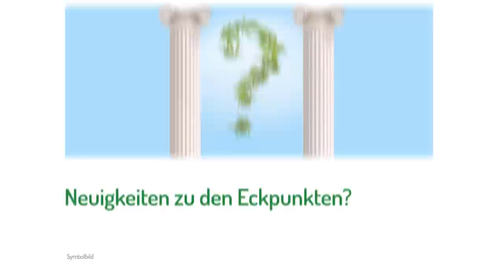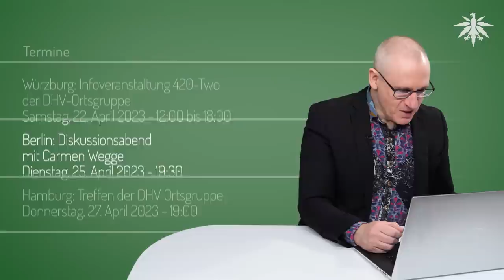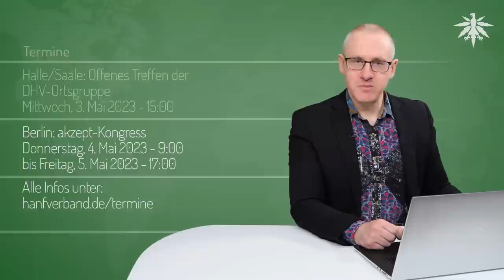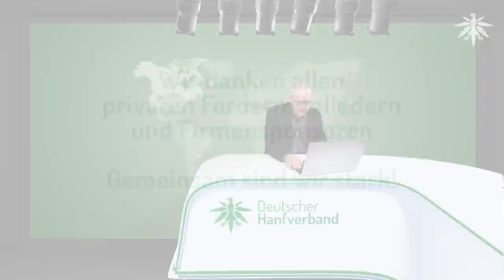Eckpunkte 2.0 - Die Woche danach | DHV-News # 377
0:00 Intro
0:28 Vorbemerkungen
4:24 Neuigkeiten zu den Eckpunkten?
11:41 Ansturm auf Cannabis-Anbauclubs
14:31 Regionen wollen Modell werden
16:14 Reaktionen international
18:59 Termine

*DHV-Diamantsponsoren*

*Vorbemerkungen*

*Neuigkeiten zu den Eckpunkten?*

Hasso Suliak Twitter, 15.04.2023: EU-Kommission: kein förmliches Ersuchen aus Deutschland, also kein Kommentar

BMG: Jugendschutz FAQ 2: Wann Bubatz legal?  2024

Spiegel, 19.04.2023, Text&Video/ Lauterbach & Thomasius: SPIEGEL-Spitzengespräch - Lauterbach warnt eindringlich vor Haschkeksen

*Ansturm auf Cannabis-Anbauclubs*

NDR, 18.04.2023: Cannabis Legalisierung: Verein in Hannover erlebt großen Ansturm

Express, 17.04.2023: Cannabis Club in Düsseldorf - Nach Legalisierung: Erster Hasch-Verein öffnet seine Türen

*Regionen wollen Modell werden*

Hessenschau, 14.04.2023: Frankfurt und Offenbach wollen Modellregion für Cannabis-Verkauf werden

Allgäuhit, 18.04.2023: Cannabis-Anbau im Allgäu bald legal? JuLis wollen Hanf-Region

Merkur, 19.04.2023: Antrag von Grünen und SPD: In München soll Cannabis verkauft werden - „Macht die Stadt sicherer“

*Reaktionen international*

Der Standard, 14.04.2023: ÖVP und Grüne kommen bei Cannabis-Legalisierung auf keinen grünen Zweig

RTL, 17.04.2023: Luxembourg - New cannabis legislation hoped to be passed before the Chamber elections

wort.lu, 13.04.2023: Luxemburg/ Cannabis-Pilotprojekt kommt bald in den Regierungsrat

drugnews.se, 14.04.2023: Open Letter to EU against Germany´s plans to legalise

*Termine*

Freitag, 21. April 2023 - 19:00

Oldenburg: Infostand der DHV-Ortsgruppe
Samstag, 22. April 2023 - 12:00 bis 18:00

Regensburg: Infostand der DHV-Ortsgruppe
Samstag, 22. April 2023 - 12:00 bis 18:00

Würzburg: Infoveranstaltung 420-Two der DHV-Ortsgruppe
Samstag, 22. April 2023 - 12:00 bis 18:00

Berlin: Wie kann die Legalisierung von Cannabis gelingen? - Diskussionsabend mit Carmen Wegge
Dienstag, 25. April 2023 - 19:30

Donnerstag, 27. April 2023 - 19:00

Würzburg: Let's talk about Hanf!
Freitag, 28. April 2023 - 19:00

Halle/Saale: Mahnwache zum Tag des Wunsches
Samstag, 29. April 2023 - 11:00 bis 17:00

Regensburg: Öffentlicher Hanf-Stammtisch der DHV-Ortsgruppe
Samstag, 29. April 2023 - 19:00

Halle/Saale: Offenes Treffen der DHV-Ortsgruppe
Mittwoch, 3. Mai 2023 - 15:00

Berlin: akzept-Kongress
Donnerstag, 4. Mai 2023 - 9:00 bis Freitag, 5. Mai 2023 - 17:00